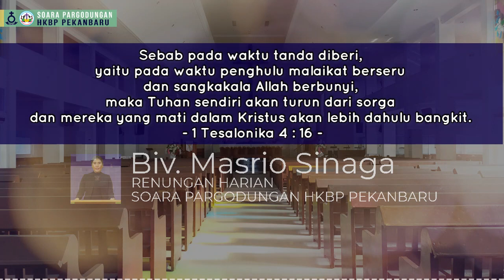Renungan Harian HKBP Pekanbaru - Biv. Masrio Sinaga 08 April 2021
Renungan Harian 08 April 2021
Biv. Masrio Sinaga
1 Tesalonika 4 : 16

Visuals made using and by creators